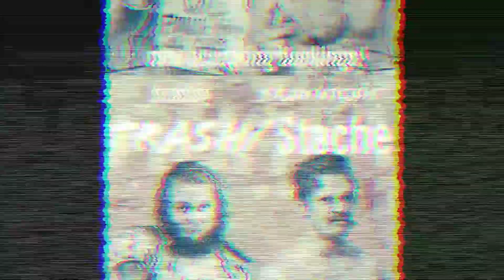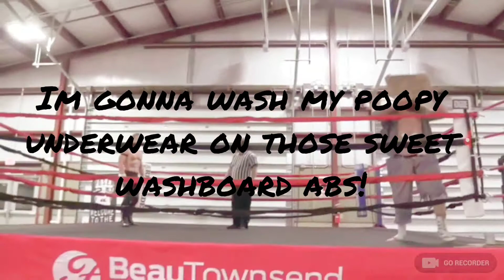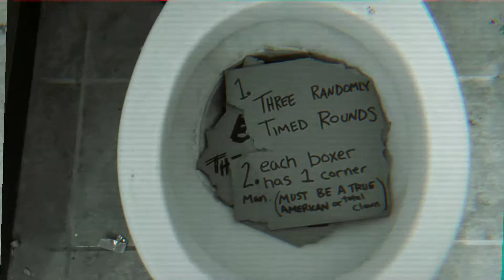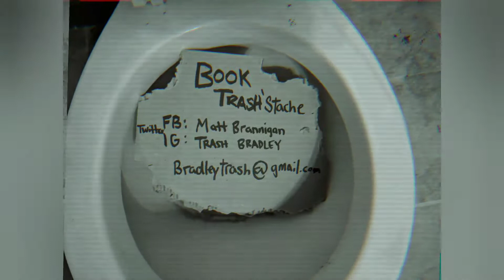TRASH'stache: BIRTH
Matt Brannigan and Trash Bradley collectively form the Comedy-ODD-Couple TAGTEAM: TRASH'stache!

IG: Matt Brannigan and Tash Bradley

FOOTAGE FROM: Miami Valley Sports Fest, 8/14/2019, Montgomery County Fairgrounds